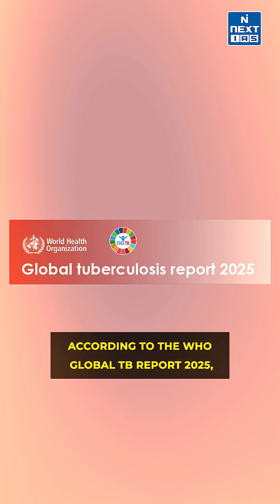India’s Big Win Against TB! | WHO Report 2025 Shows 21% Drop in Cases| NEXT IAS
India has achieved a major milestone in its fight against tuberculosis (TB)! According to the WHO Global TB Report 2025, India’s TB cases are dropping by 21% each year — nearly double the global average. TB incidence has fallen from 237 to 187 cases per lakh population, while treatment coverage has improved from 53% in 2015 to 92% in 2024. Thanks to initiatives like Ni-kshay Mitra and TB Mukt Bharat Abhiyan, over 26 lakh patients have received timely care, and TB mortality has reduced by 25%. This success highlights India’s growing strength in public health and disease elimination.